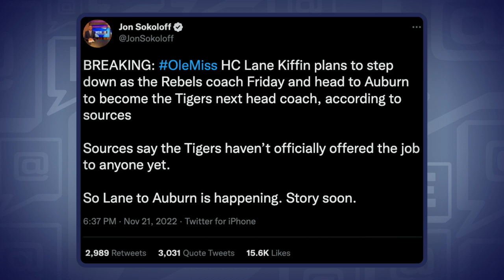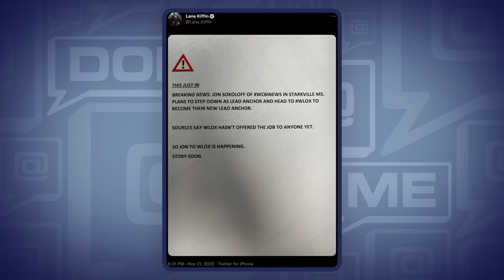Lane Kiffin Responds On Twitter To Auburn Rumors | Don't @ Me With Dan Dakich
Lane Kiffin Responds On Twitter To Auburn Rumors